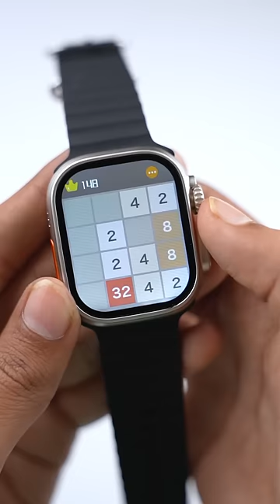Hammer Classic Ultra ₹1300 मैं Sasti Apple Watch Ultra Clone⚡️